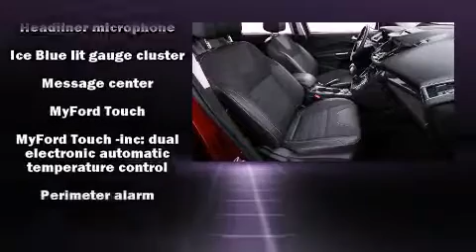2013 Ford Escape Titanium in Sterling, VA 20164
Koons Sterling Ford
46869 Harry Byrd Hwy
in Sterling, VA 20164

Climb inside the 2013 Ford Escape. It features an automatic transmission, 4-wheel drive, and a 2 liter 4 cylinder engine. Turbocharger technology provides forced air induction, enhancing performance while preserving fuel economy. All of the premium features expected of a Ford are offered, including: a rear window wiper, adjustable headrests in all seating positions, a built-in garage door transmitter, an automatic dimming rear-view mirror, turn signal indicator mirrors, power windows, and much more. Ford also prioritized safety and security by including: head curtain airbags, front SIDE impact airbags, traction control, brake assist, a panic alarm, and 4 wheel disc brakes with ABS. Electronic stability control stands out as a technologically savvy innovation, keeping you better connected to the road. A Carfax history report provides you peace of mind by detailing information related to past owners and service records. We pride ourselves in consistently exceeding our customer's expectations. Please don't hesitate to give us a call.